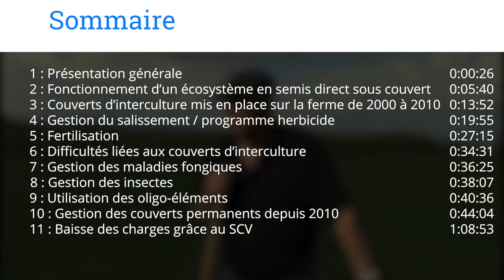40 ans de semis direct sous couvert permanent, Hubert CHARPENTIER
Après 20 ans passés au CIRAD au sein de l'équipe SEGUY à développer le semis direct sous couvert sous les tropiques, Hubert Charpentier s'occupe de sa ferme familiale qu'il conduit en semis direct sous couvert végétal depuis près de 20 ans.
Manuel pratique du semis direct sous couvert à Madagascar

Tournage : 2019

Sommaire :
00:00:00 Présentation générale
00:05:40 Fonctionnement d’un écosystème en semis direct sous couvert
00:13:52 Couverts d’interculture mis en place sur la ferme de 2000 à 2010
00:19:55 Gestion du salissement / programme herbicide
00:27:15 Fertilisation
00:34:31 Difficultés liées aux couverts d’interculture
00:36:25 Gestion des maladies fongiques
00:38:07 Gestion des insectes
00:40:36 Utilisation des oligo-éléments
00:44:04 Gestion des couverts permanents depuis 2010
01:08:53 Baisse des charges grâce au SCV
01:16:29 Les raccourcisseurs
01:18:02 Les bonnes pratiques de pulvérisation
01:28:49 Le travail de l’équipe SEGUY sur les SCV au CIRAD, méthodologie de recherche
01:41:00 Parcelle témoin en travail du sol
01:53:53 Parcelle en couvert permanent de luzerne
02:29:33 Parcelle en couvert permanent de trèfle
02:50:56 Parcelle de pois
03:08:51 Méthodologie à appliquer pour faire des essais au champ